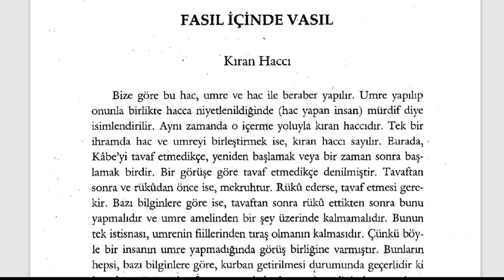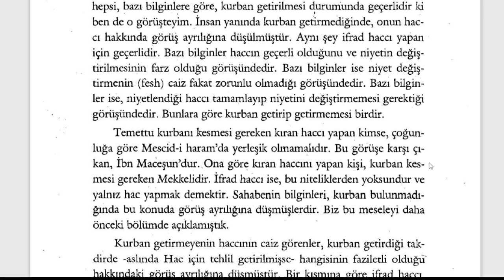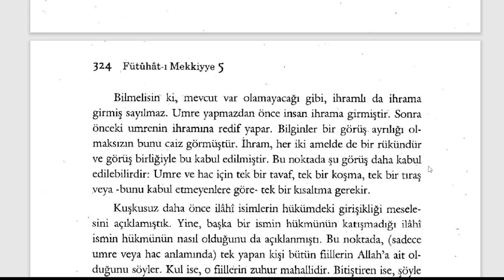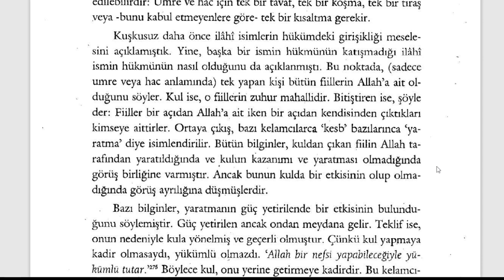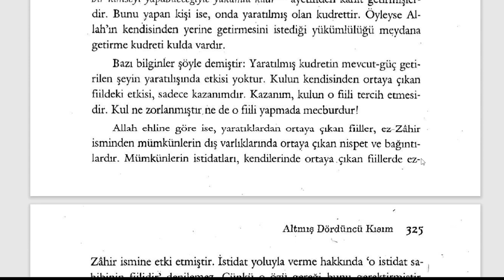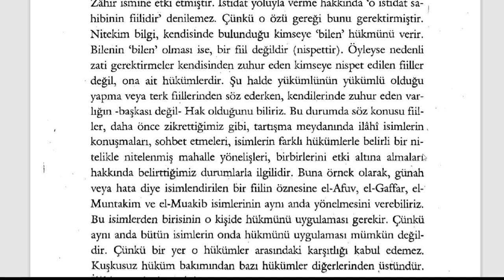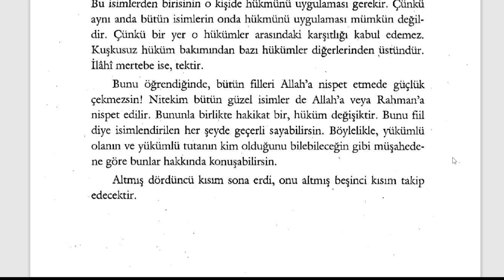Fütuhât-ı Mekkiyye - Kıran Haccı (10. Sifr 64. Kısım) - 4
🕘Okunan Yerler:

Kıran Haccı

Fütuhât-ı Mekkiyye Sesli Kitap (Tamamı)